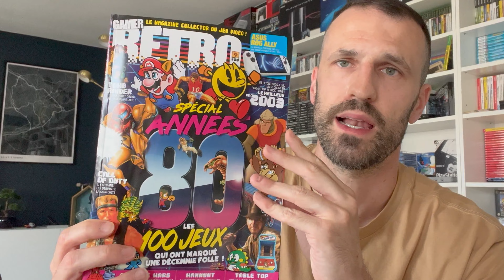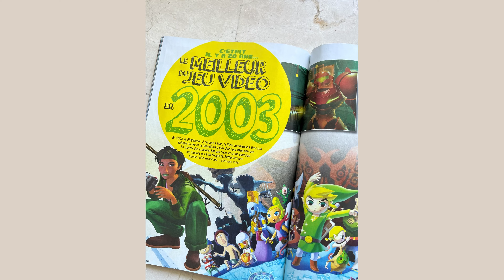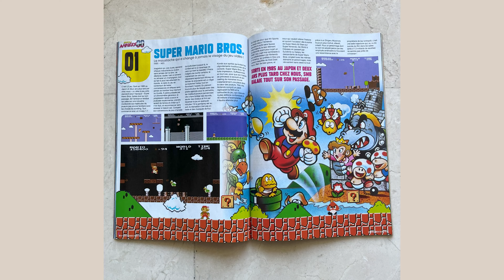Achats JV juin / début juillet: la qualité est au rendez-vous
Bonjour à toutes & à tous,

Je vous présente les derniers achats que j'ai pu faire en terme de jeux-vidéo: du Mario, du Sonic, pas de jaloux!
Le plaisir est là pour chacun des nouveaux titres acquis.

Merci mon ami Boris pour le bon d'achat chez JV.FR !

Bon visionnage !

Chapitres:
0:00 intro - générique
0:42 achats boutique
7:11 France abonnements
9:10 un bon gros loot!
10:15 conclusion